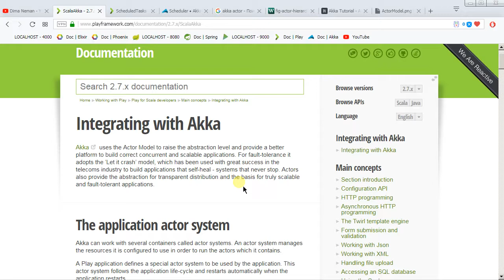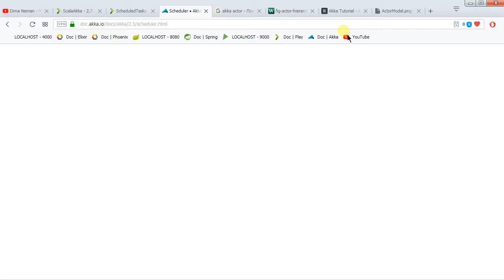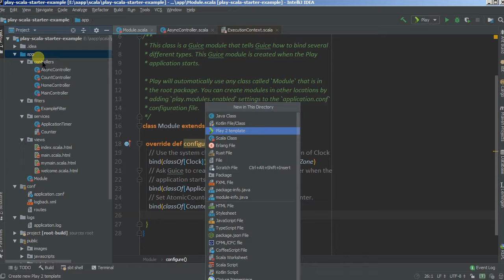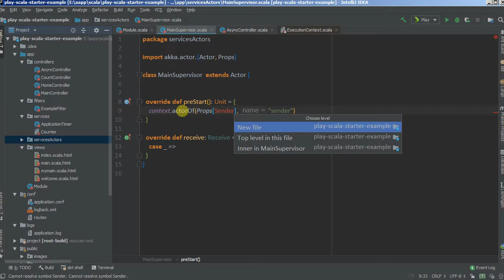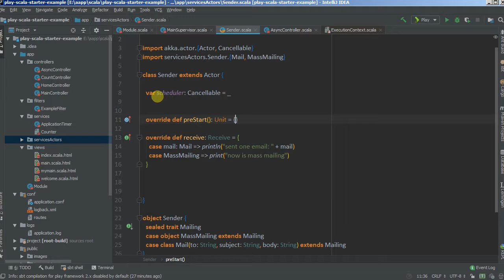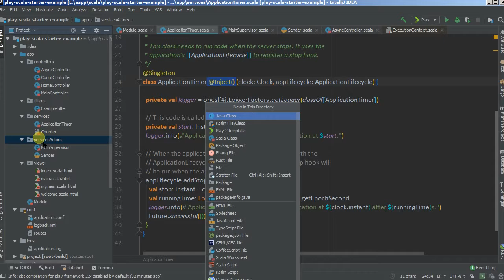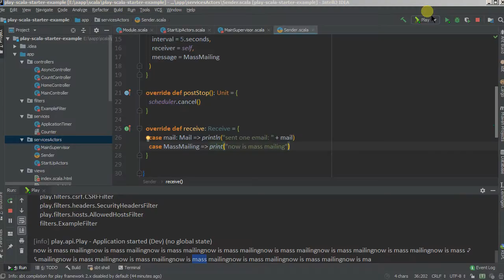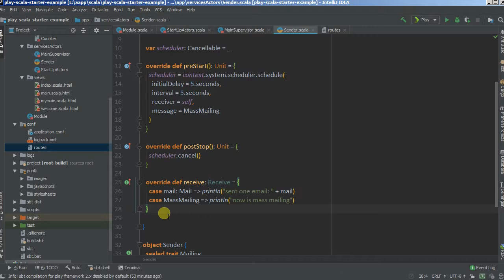Play. Scala. 02 ActorSystem, создаем актор, работа по расписанию